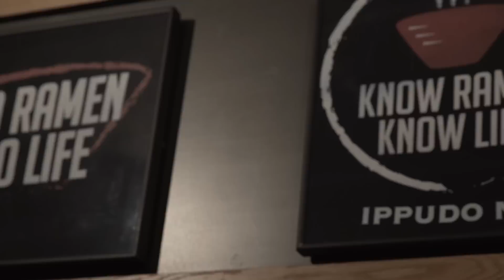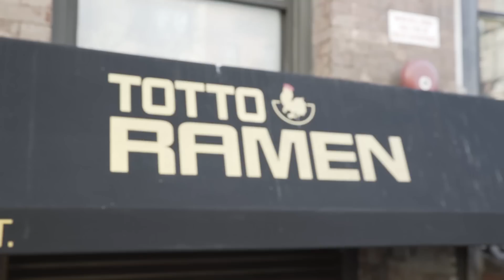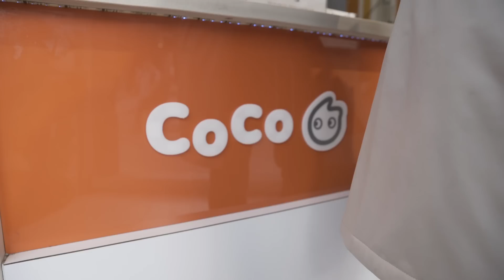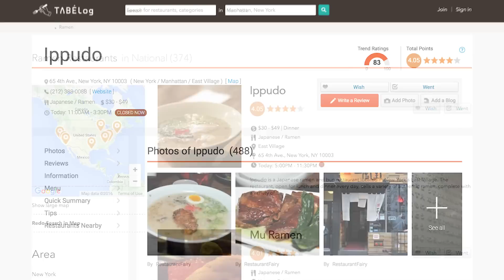BEST RAMEN AND BOBA RANKING IN THE U.S?! | Fung Bros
iPhone App

Shot by: Will Chang, Scott Kan
Edited by: Chester Xie